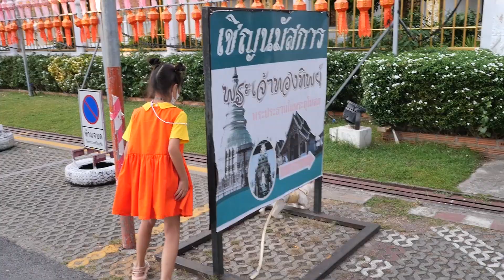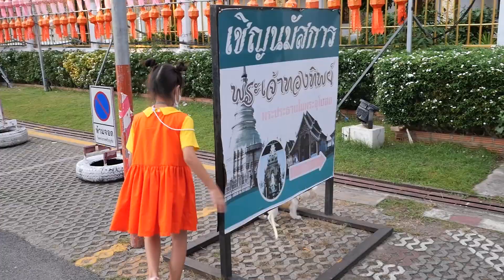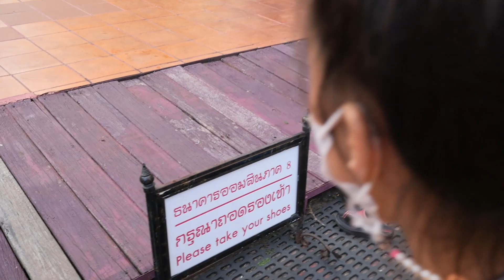ดีไซน์ไหว้พระ แขวนโคม วันลอยกระทง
สวัสดีค่ะ ช่องนี้เป็นอีกช่องนึงของน้องดีไซน์และครอบครัว